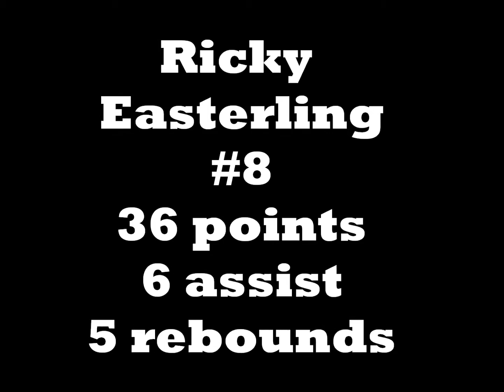Ricky Easterling II Highlights VS Schwelm 2014/2015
36pts, 6 assist, 5 rebounds